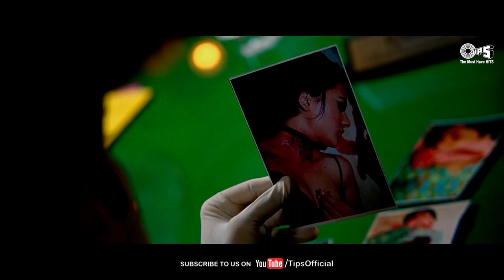Maarrich||Official trailer||Tusshar Kapoor||Nasseruddin Shah||Rahul dev||Latest Movie teaser